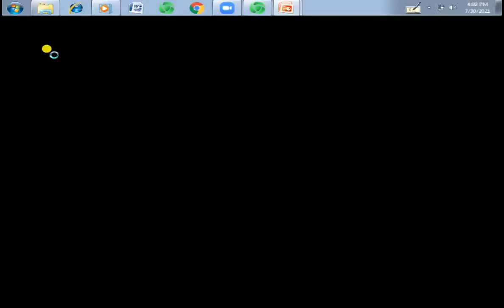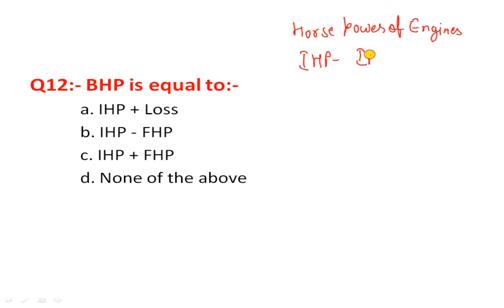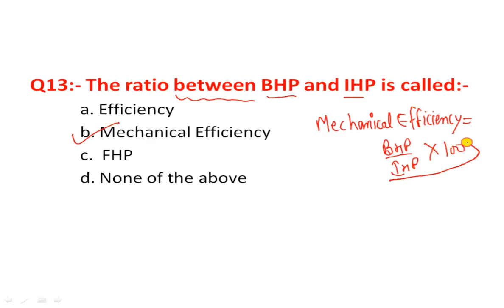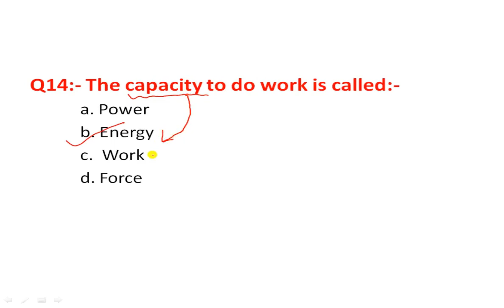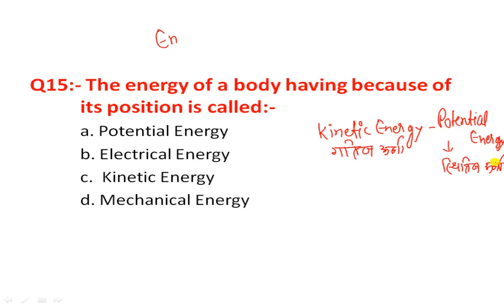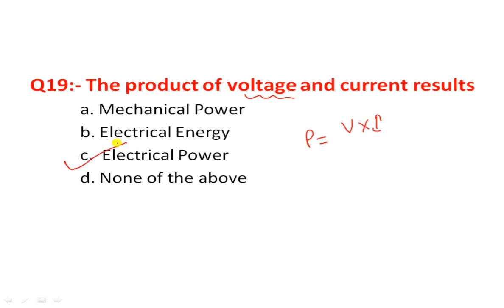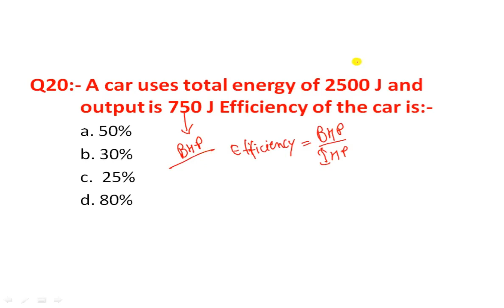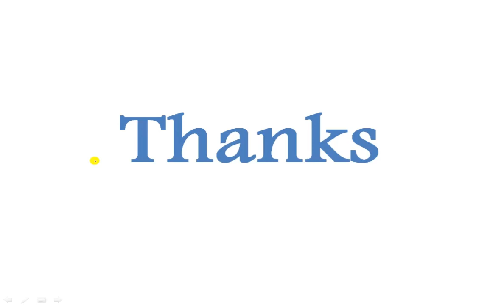CITS WCS Work, Power and Energy Objective Questions (MCQ) Part 2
In this video I explained about Work, Power and Energy through objective questions according to the Nimmi Pattern

You must watch the video of Multiple Choice Questions (MCQ) of all the topics from the link given below.